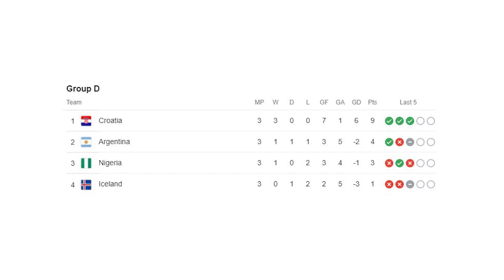SIAPA YANG BAKAL FINAL! 5 PERTEMUAN TERAKHIR ARGENTINA VS KROASIA